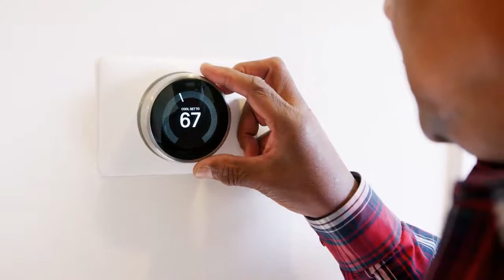Economy Electric Heating & Cooling Highland Indiana 46322